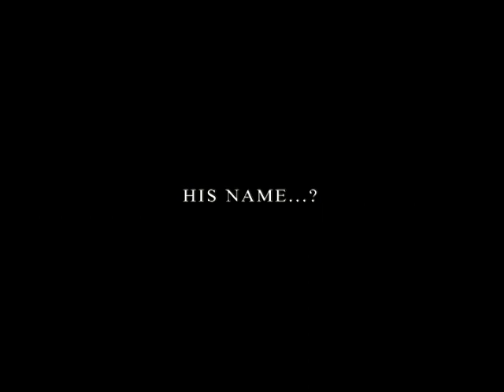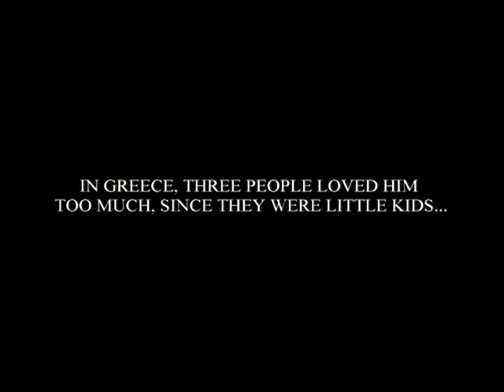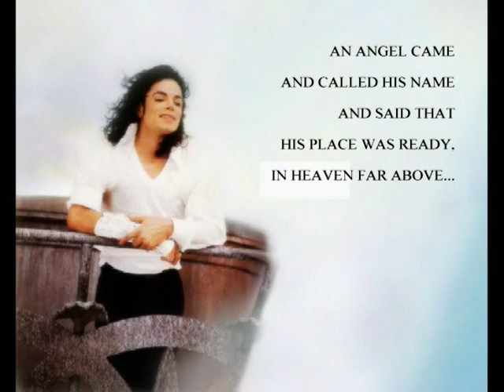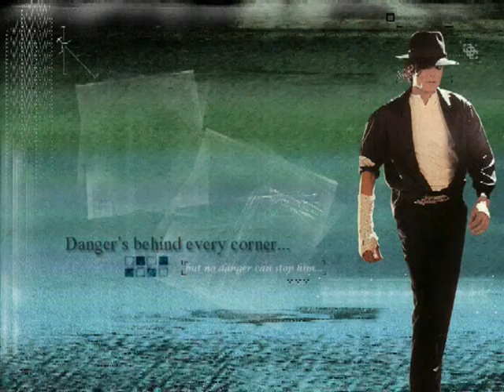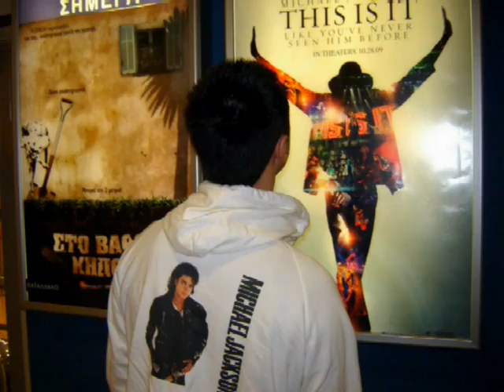Michael Jackson, ''Long Live The King''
A video (slide show) that shows how much MJ meant to three people...
by Andrew Bairactaris